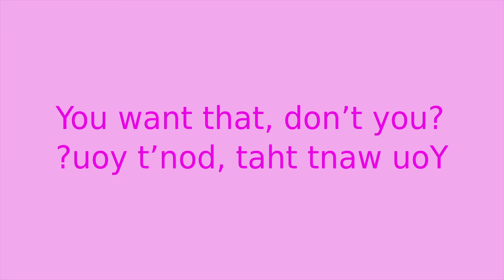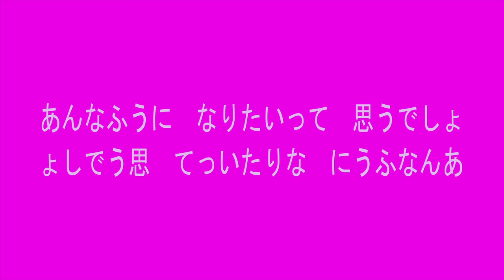Flute Solo: Old Student Flute